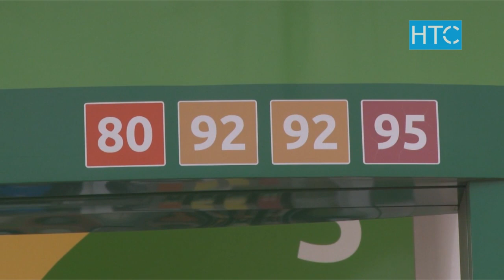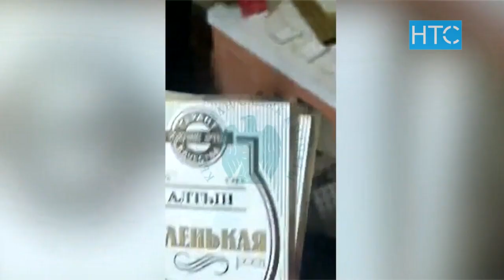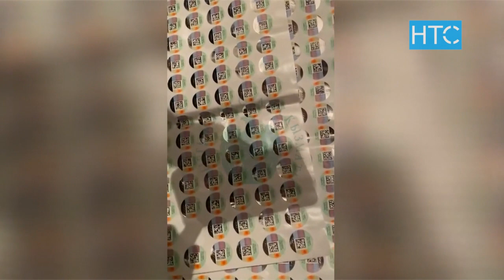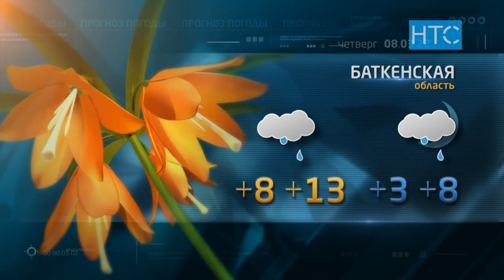Новости / 09.03.22 / Дневной выпуск - 16.00 / НТС /